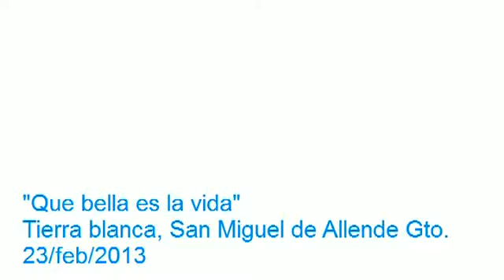Grupo Sonni de Jesús García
Que bella es la vida...composicion de Jesús García que salio en el disco "nacidos para triunfar" bajo "Discos Cecy"